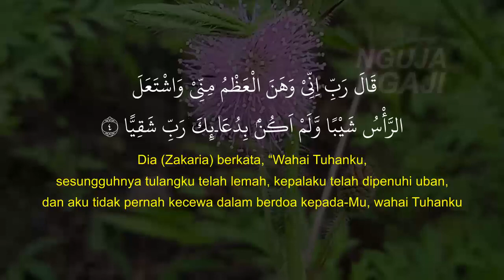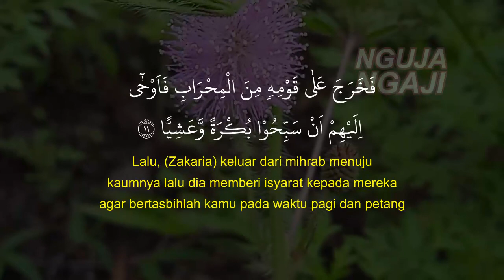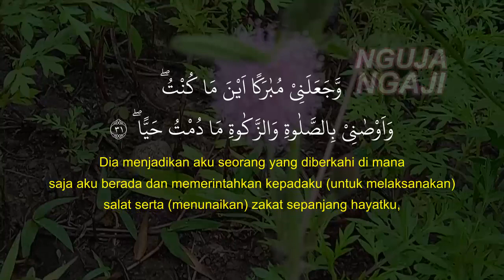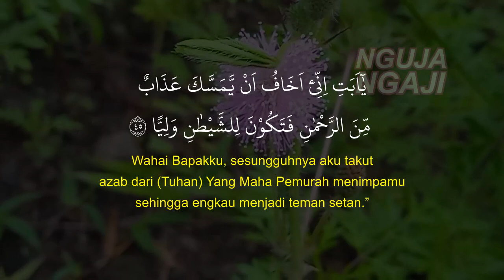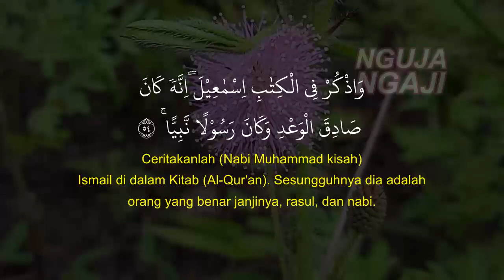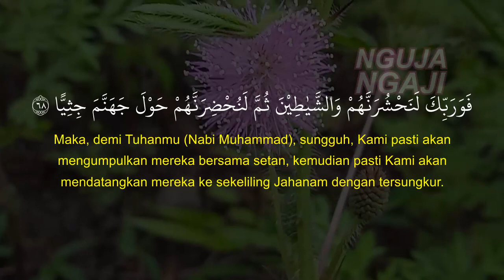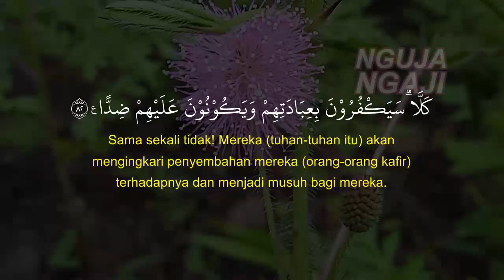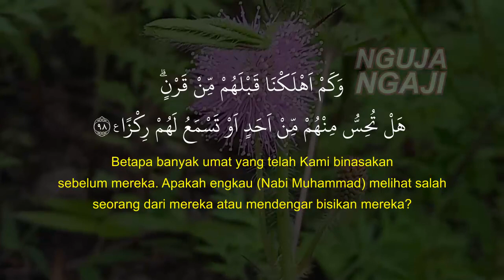DOA SAAT MELAHIRKAN AGAR MUDAH LANCAR DAN SELAMAT, DOA UNTUK MELAHIRKAN ANAK